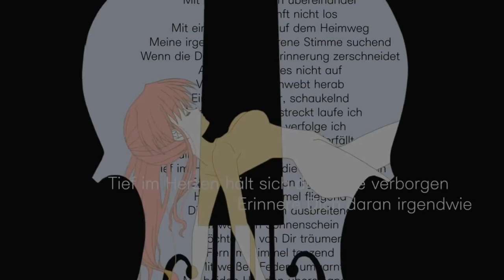Anime Openings Mix - Miyako Wasure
Openings used:
-Bleach Op 13
-assassins pride op
-ef: a tale of melodies op
-divine gate op
-kakegurui xx op
-danganronpa op
-occultic;nine op
-oregairu 2 op (ver.1)
-boku no hero academia 2 op 1
-gatchaman crowds op